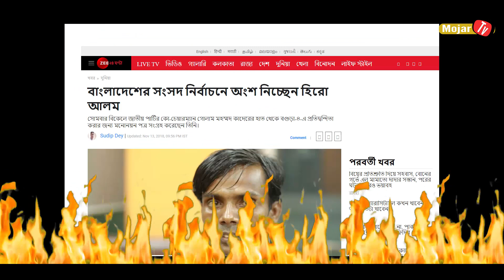এম পি হলেন হিরো আলম | Hero Alom Interview (Fake) | Mojar TV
এই "   এম পি হলেন হিরো আলম | Hero  Alom Interview (Fake) | Mojar TV  " Video টি ভাল লাগলে Like দিতে ভুলবেন না ।

Video Credit: Somoy Tv , AHAD BHAI ,  ETV , etc

*** ANTI-PIRACY WARNING ***
This content is Copyright to Mojar Tv . Legal action will be taken against those who violate the copyright of the following material presented!

Thanks
Mahsan Swapno
Creator/CEO